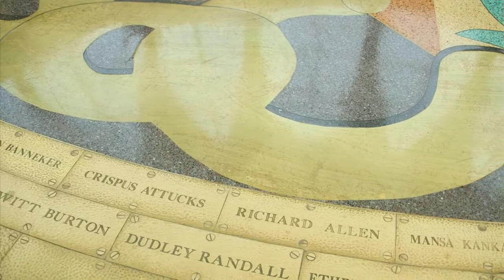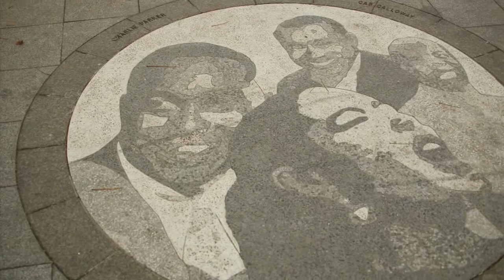Detroit Performs Clip: Muralist Hubert Massey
Air date: 1/13/15. Muralist Hubert Massey specializes in a rare but historic art form. Episode 213/Segment 1.